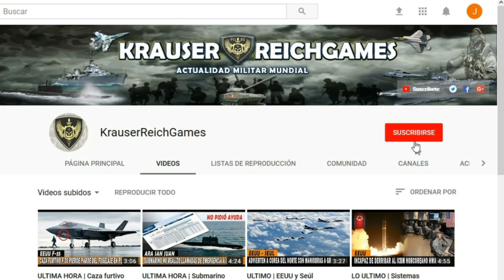🔴ULTIMA HORA : La ESCALADA de la Guerra Aumenta EEUU reta a RUSIA con Anuncio Militar para Ucrania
La ESCALADA de la Guerra Aumenta eeuu reta a rusia con Anuncio Militar para ucrania